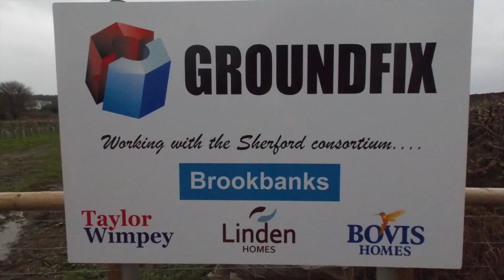Sherford From Above - November 2018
Watch the latest drone footage of Sherford, the new community in Devon, taken by our on-site team. With over 100 residents now living at Sherford, 2018 has been a monumental year in the development of the new community. There have been many milestones to celebrate, from the opening of the town’s first primary school, Sherford Vale, as well as the completed build of the Skills Training Centre.